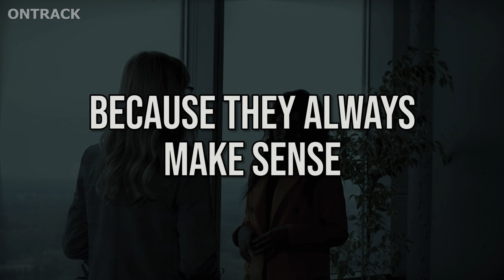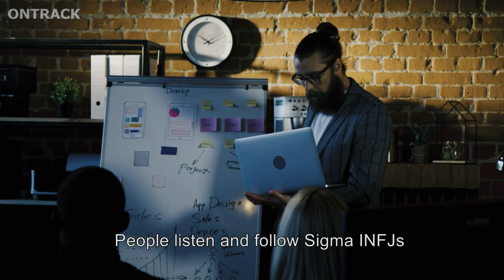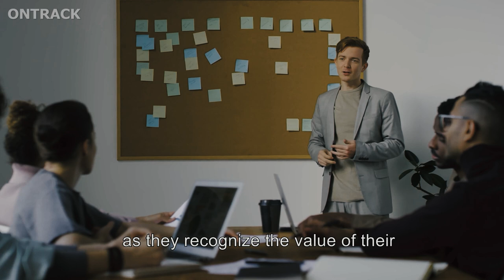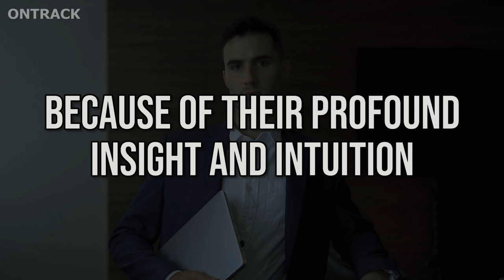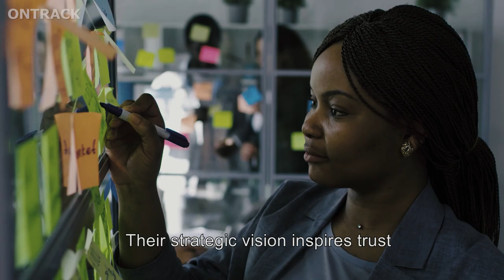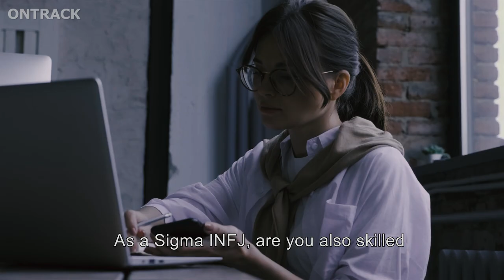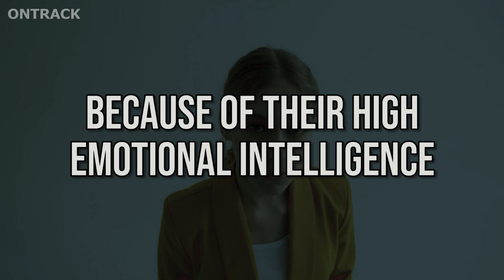Why Everyone Should Listen To The Sigma INFJ (In Everything!)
Why Everyone Should Listen To The Sigma INFJ (In Everything!). Sigma INFJs are known for their unpopular opinions and unconventional perspectives. With that, most people are doubtful about following their advice.

Why is the Sigma INFJ an ideal friend?— because they will help you grow into a better person. Sigma INFJs provide guidance, encouragement, and valuable insights that empower individuals to obtain their full potential. They also deeply understand the unique strengths and challenges individuals may face in their personal journeys. They offer personalized advice and tailored support, which resonates with those seeking guidance. Their willingness to spend energy in helping others grow creates a sense of trust and respect. Sigma INFJs lead by example. They demonstrate a commitment to continuous personal growth and self-improvement, inspiring others to embark on their own transformative journeys. Their dedication to helping others evolve encourages individuals to listen and follow, knowing that they will be guided by someone who truly understands their aspirations and challenges. As a Sigma INFJ, do you also have a natural inclination to help others grow and reach their full potential?

The Sigma INFJ's abilities make them natural leaders worth listening to and following. Their profound insight and strategies provide valuable perspectives and guidance. By listening and following a Sigma INFJ, one can gain invaluable wisdom and guidance on their own journey of self-discovery and success. As a Sigma INFJ, do you also trust yourself in guiding people? Do your peers also look up to you as a leader?

What Does It Mean To Be INFJ?

The INFJ personality type, commonly known as The Advocate or Counselor, is one of sixteen in the Myers-Briggs Type Indicator (MBTI). INFJs account for about 1-3 percent of the population. If you get an INFJ personality type, it suggests you're introverted, intuitive, feeling, and judging. Dominant: Introverted Intuition is your primary cognitive function. Extroverted Feeling: Auxiliary Introverted Thinking (tertiary). Extroverted Sensing is inferior. The MBTI test was designed to help people understand their own communication styles and how they connect with others. Knowing your MBTI type can help you better understand your mental processes and behavior, as well as adjust your interpersonal approach to various situations and people.

00:00 INTRO
00:18 10  Because they always make sense
01:43 09  Because they can see the bigger picture
03:06 08  Because of their profound insight and intuition
04:24 07  Because of their deep understanding of people
05:54 06  Because of their unconventional thinking
07:20 05  Because of their strategic vision
08:40 04  Because of their authenticity and integrity
10:08 03  Because of their high emotional intelligence
11:24 02  Because of their quiet confidence
12:32 01  They help others to grow